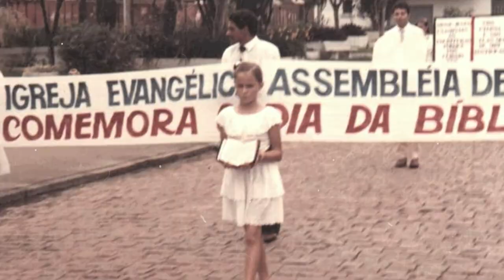Vivos de mais para agradar a Deus - Pr. Claudio Caetano